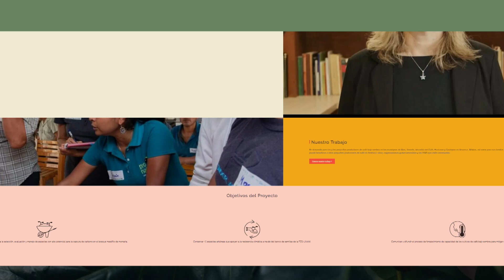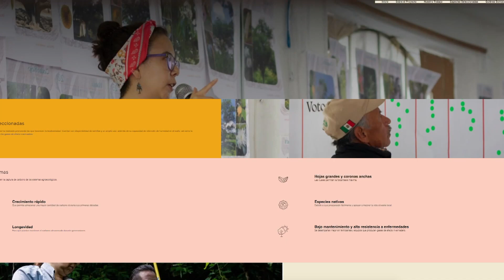Conservación de árboles nativos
Dra. Eliza Peresbarbosa Rojas PRONATURA Veracruz